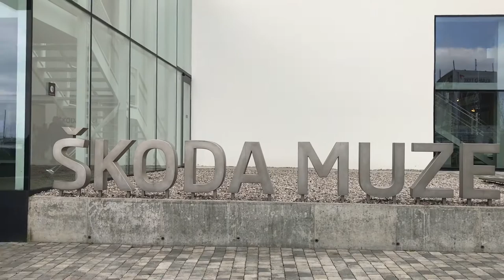Skoda Road Trip - Skoda Factory Mlada Boleslav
Big day today! The day we completed our Skoda factory and museum mission. The best stuff about producing Skoda cars is top secret and not possible to be photographed. There was amazing production in progress in the Skoda factory. Lots of heavy machinery, lots of people on the production line, and lots of old beautiful rides in the museum.